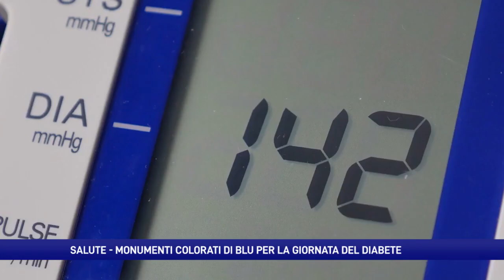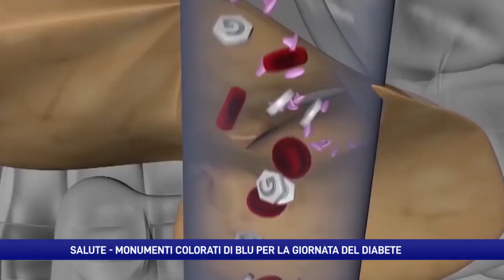Diabete, monumenti con cerchio blu per sensibilizzare alle cure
Anche in Campania incrementi di diagnosi di diabete nelle persone con maggiori difficoltà economiche. La giornata internazionale invita a riflettere sulla necessità di corretti stili di vita